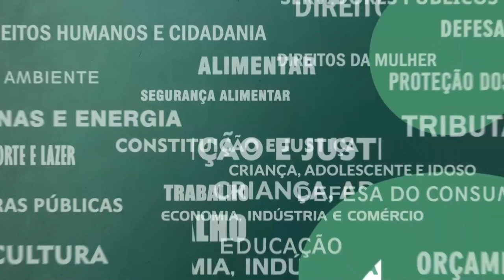Resumo das Comissões - Comissão de Constituição e Justiça - 10/08/22